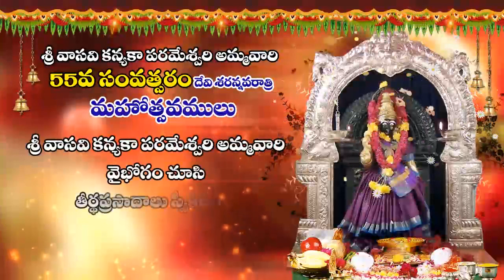శ్రీ వాసవి కన్యకా పరమేశ్వరి అమ్మవారి విజయదశమి ఉత్సవాలు 2022 | తాడేపల్లిగూడెం |ఆర్యవైశ్య సంఘం